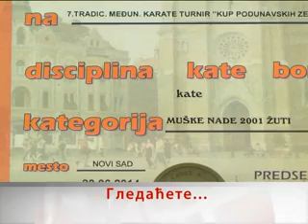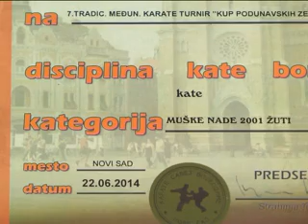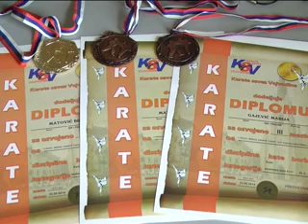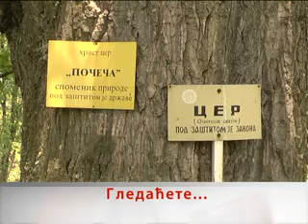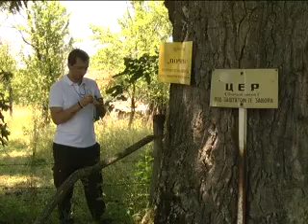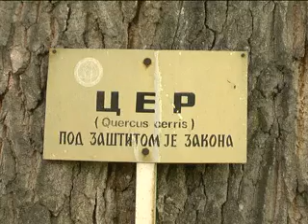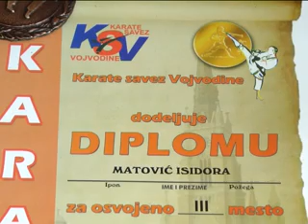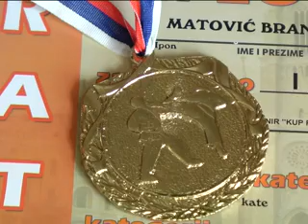Dnevnik 24 06 2014